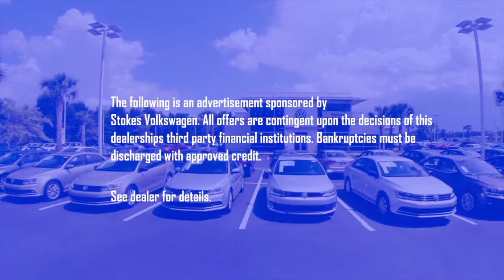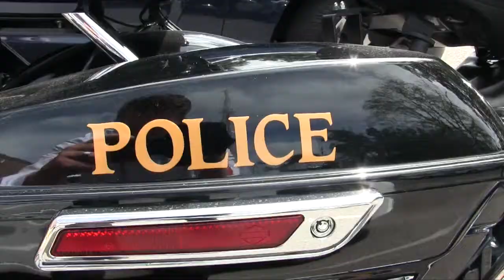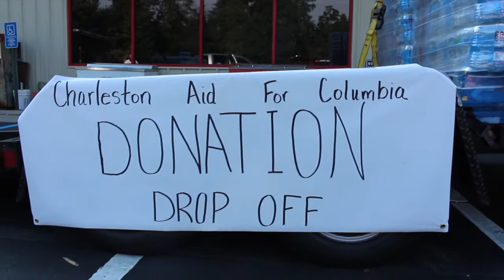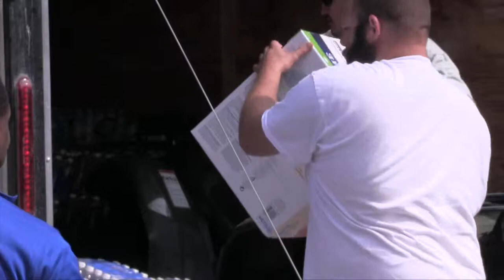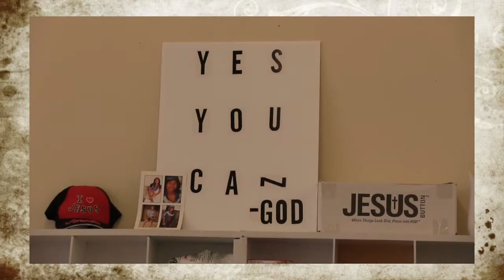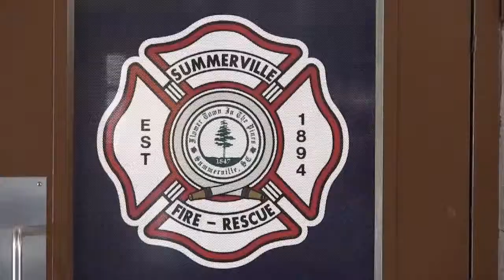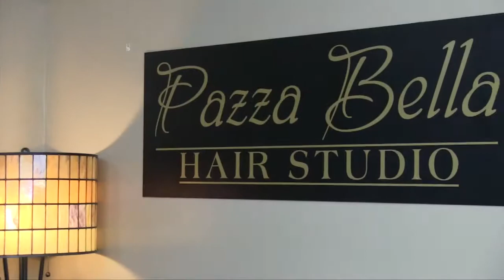Charleston HomeTown Hero's TV Show | Stokes Volkswagen | People Helping People 2015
Watch our Oct TV Show with Charleston's HomeTown Hero's and meet local Business owners that have donated musical instruments to the North Charleston Pops Kids Program! SPECIAL THANKS TO EVERYONE THAT HAS HELPED WITH THE MAKING OF THIS TV SHOW!

Film Production by: Dolbier Production & Media Group
Show Host - Chad Dolbier
Call the Dealership at (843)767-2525
General Manager - Travis Westbury